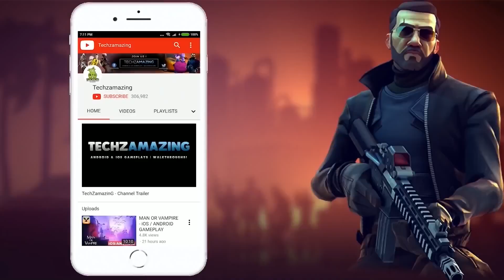RIP APEX LEGENDS MOBILE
Apex Legends Mobile is now available on both Android and iOS. You can download from Android Google Playstore and Apple Appstore.

Game Mode: Online
Size     : 4 GB
Device   : One Plus 8T

▬▬▬ Description ▬▬▬
Set within the immersive Apex Legends™ universe, Apex Legends Mobile is a strategy battle royale shooter game that features Legendary character-based gameplay, best-in-class squad battles, and fast-paced combat that cemented the game’s place as one of the top shooters, all in a mobile package.

Multiplayer gameplay allows players to join forces with two friends and compete with other mobile players. Combine each Legend's unique skills to master team roles, synergize plays, and dominate the Apex Legends Games.

Strategic Gameplay with Iconic Legends
- Strategy, tactical squad play, and Battle Royale is the core of our DNA!
- FPS, TPS, and combat action with an arsenal of exotic weaponry, equipment, and tactical abilities
- Shoot with a gun that fits your playstyle! SMG, Assault Rifle, LMG, or Shotgun
- Arena matches require fast-paced strategic choices in order for survival
- Legends await! Choose from a cast of beloved Legends as well as exclusive characters to the mobile version of the game
- Master each character with unique abilities and personalities to find a Legend that fits an array of playstyles

Team-based Multiplayer Hero Shooter
- Squad up with two other players in competitive PvP team battle games
- Legendary squads are formed by combining each teammates’ unique skillset
- Multiplayer squad play with strategic combinations and evolving tactics
- Fight and join forces with friends and players alike in epic battle royale games

High-Octane Battle Royale Competition
- PvP FPS & TPS hero shooter combat gameplay, now more fast-paced and innovative
- Shooting gunplay and movement more fluid than ever
- Battle Royale fun amplified with exhilarating action
- Rooted in an Immersive and Ever-Evolving Apex Legends Universe
- Fight to survive unpredictable conditions and challenges
- New Legends are continuously introduced to test players’ skills

Mobile First Adaptations & Innovations
- A standalone Apex Legends title on mobile
- Optimized UI and controls custom-built for mobile devices
- Unique mobile-only content and gameplay modes
- New Legends, maps, gameplay, modes, progression, and live events